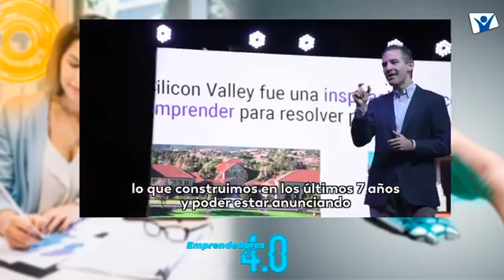EMPRENDEDORES 4.0 by MSC Invitado INSPIRATIC Sesión # 2 de MinTIC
EMPRENDEDORES 4.0 by MSC Invitado INSPIRATIC Sesión # 2 de MinTIC Octubre 14 de 2020
Dirección: Giovanni Ancizar Gutiérrez
Conducción: Rubén Londoño
Coordinación: Alejandra Pantoja Becerra
Emisión: Hope Radio Colombia Streaming
Producción: MSC Marketing Strategy Consultores S.A.S

Bienvenid@s a MSC MARKETING STRATEGY CONSULTORES S.A.S.

MSC_Marketing Strategy Consultores S.A.S es Transformación Digital